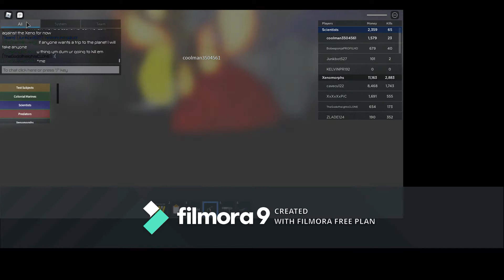Aliens! (Roblox Alien Survival Tribute)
I'm back and playing some more Roblox. Today, I am taken to a ship to do research on an alien organism, known as a xenomorph.